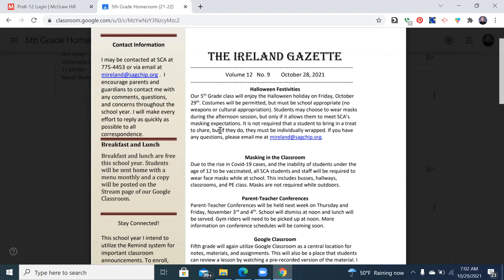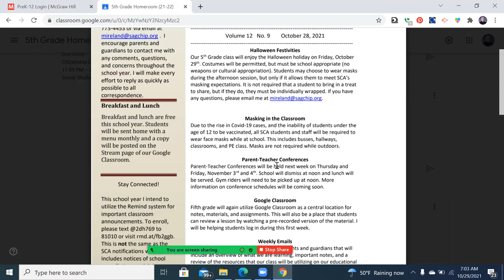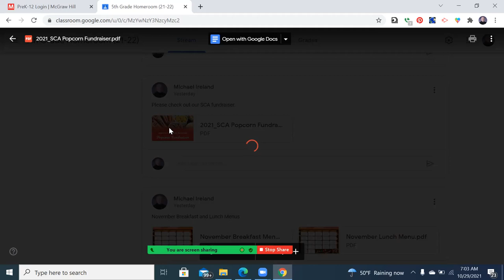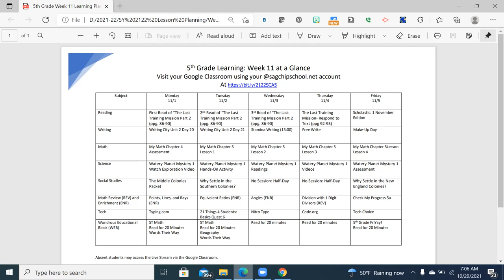Grade 5 Week 11 Overview and Announcements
An overview of the week beginning 1 November 2021